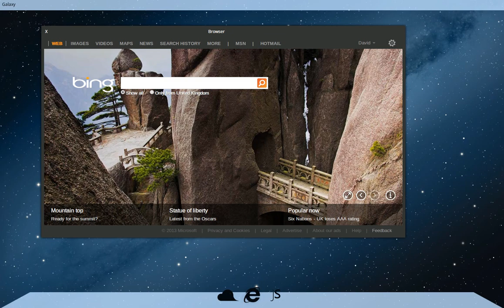Galaxy OS Demo (In-Development Preview)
See Galaxy OS dev, the internet operating system, in action. Currently has 2 apps, coming with more soon!